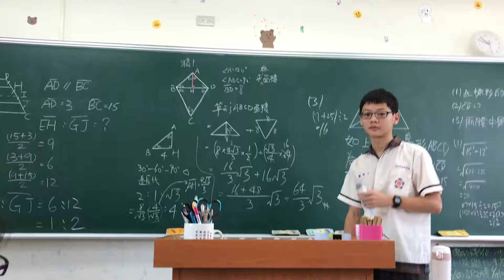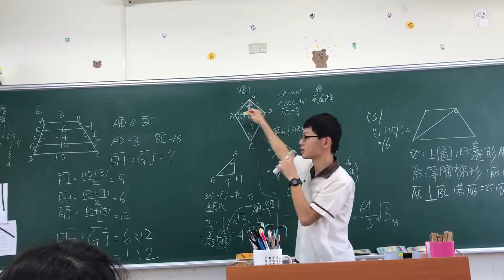[20170622][201][同學講解][阿仁]